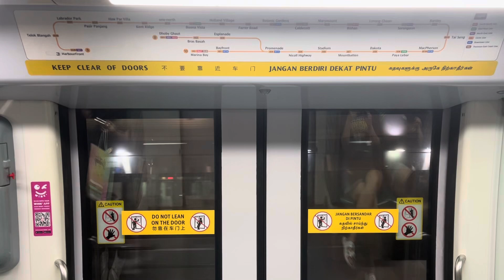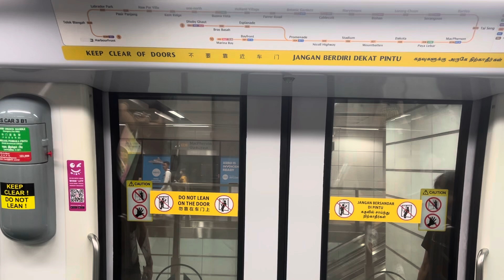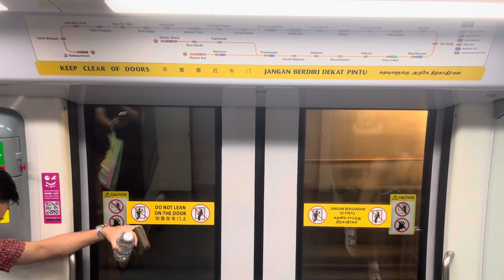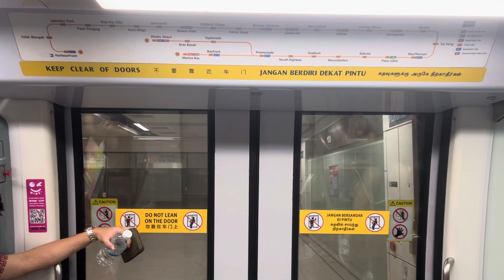SMRT C830 set 14 from Paya Lebar to Tai Seng (Caldecott bound)